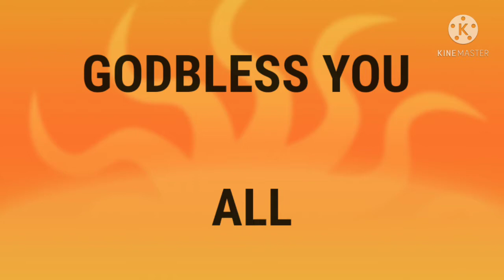VLOG #8 MUKBANG GINATAANG SUSO SHELL& PAELLA.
HI PO LAHAT PO NG CONTENT KO PO AY PURO PO MUKBANG .IBAT IBANG PAGKAEN PO KINAKAEN KO PO 2 or 3 TIMES A WEEK PO SANA PO MAPANSIN NIYO PO ETONG VIDEO KO PO NA ETO.MARAMING SALAMAT PO.